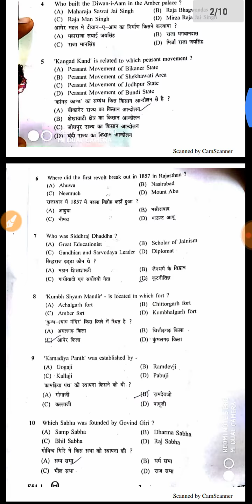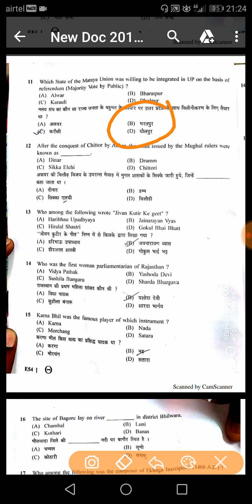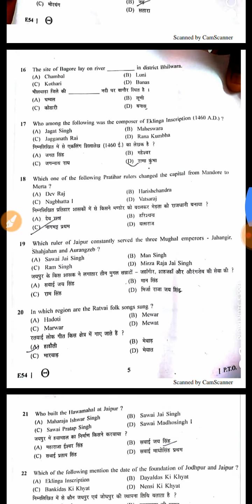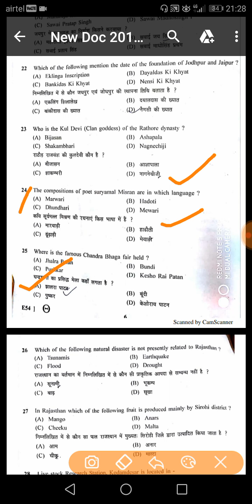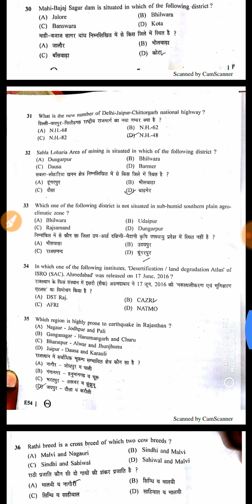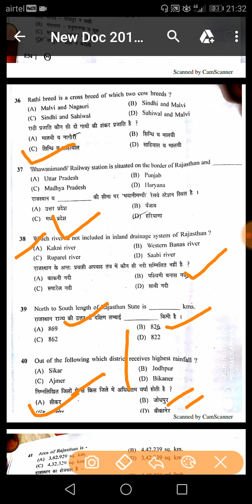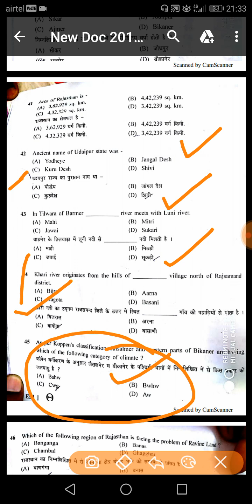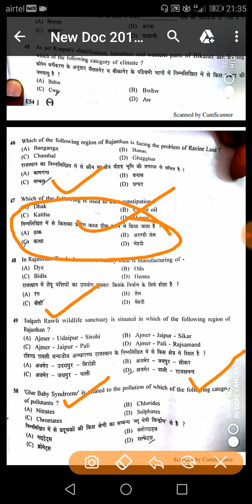RSMSSB JUNIOR INSTRUCTOR EXAM ELECTRICIAN ANSWER KEY